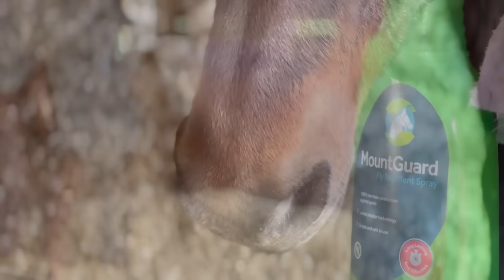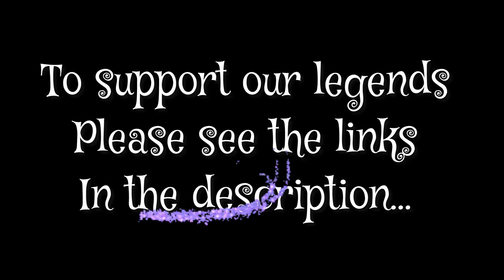A New life in the Sun